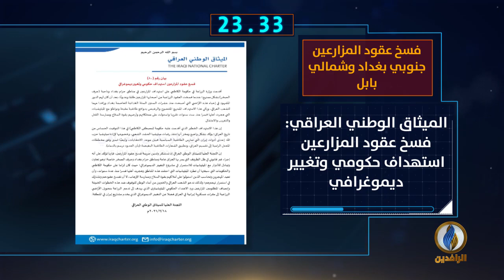أبرز الأخبار على قناة_الرافدين ليوم الخميس في 60_ثانية.